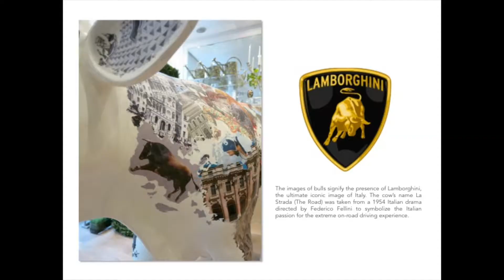Emilio Robba Slideshow Presentation 2015